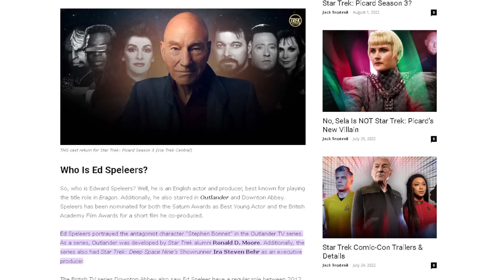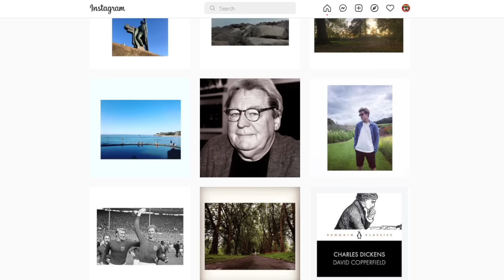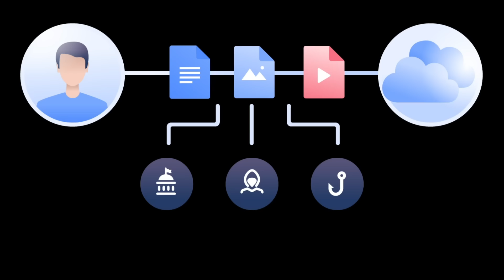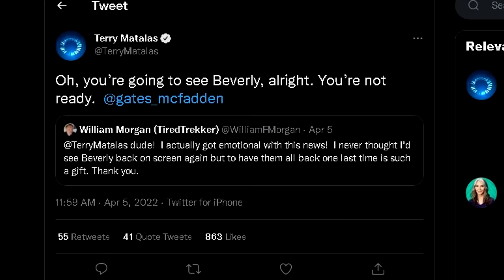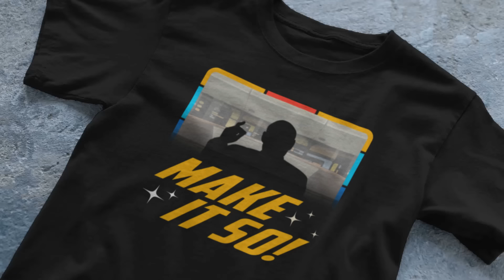Picard Season 3 will Reveal Picard's SON! Here is Everything we've uncovered...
to get the two year plan with an exclusive deal PLUS one month free.  It’s risk free with NordVPN’s 30 day money back guarantee.

Inside Sources reveal some new information as well as the actor that will play Picards son in the upcoming Season 3 of Star Trek: Picard.

Picard: Make It SO!

Inside Sources